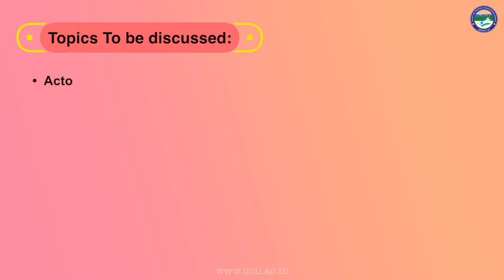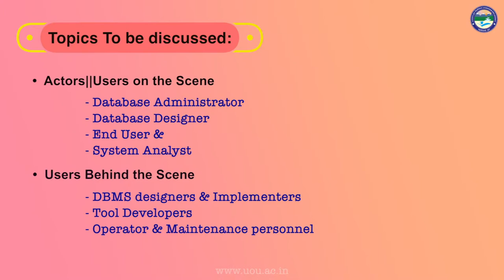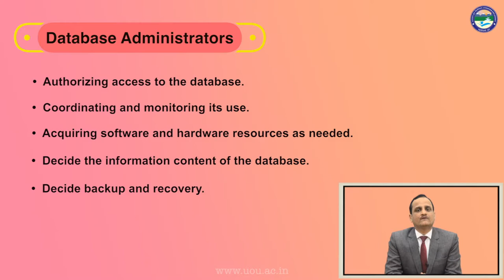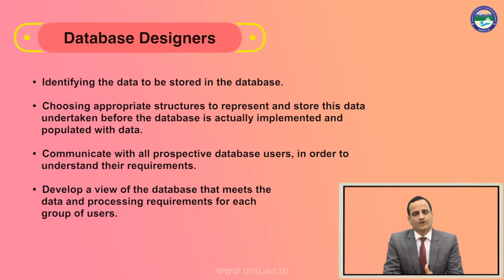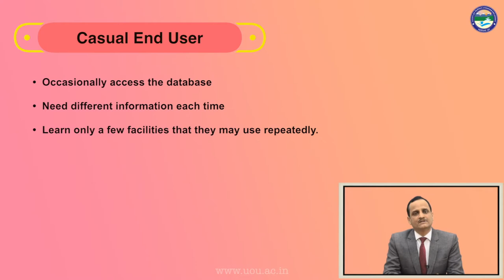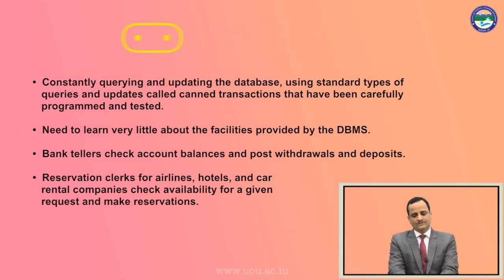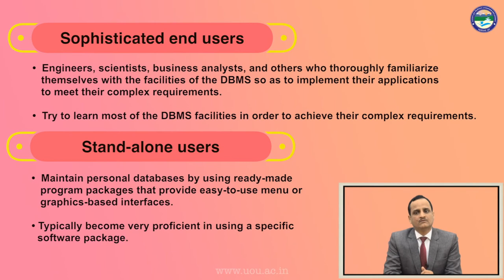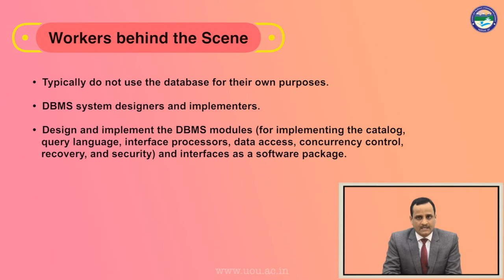DBMS User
By :  Dr. Mukesh Joshi